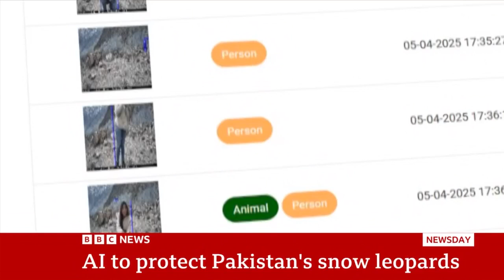Could AI help save snow leopards from extinction? | BBC News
According to scientists, just 4,000 to 6,000 snow leopards are left in the wild - with roughly 300 of these in Pakistan, the third-largest population in the world.

Despite laws protecting them, between 221 to 450 snow leopards are killed each year, the World Wide Fund for Nature (WWF) said, which has contributed to a 20% decline in the global population over the past two decades.

So, how is Pakistan using artificial intelligence (AI) to help keep these animals safe?